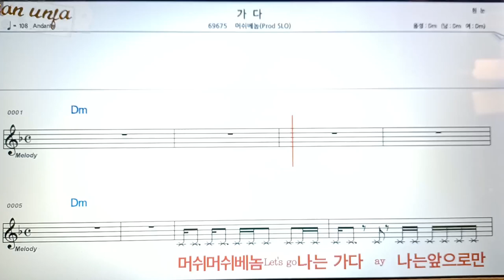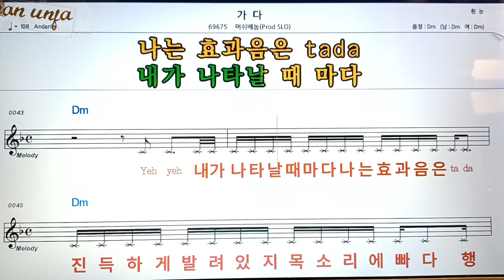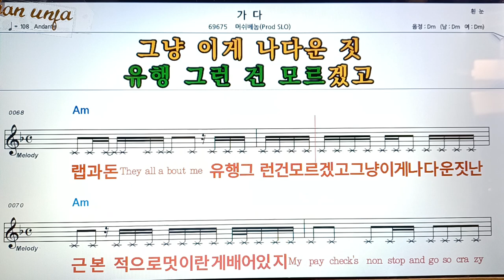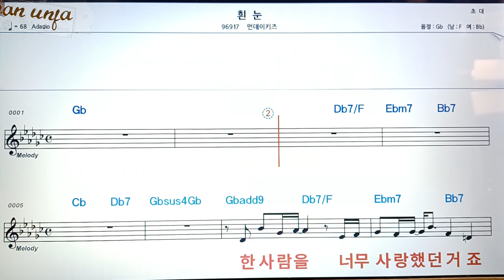가다/머쉬베놉👍악보, 코드,가사,Karaoke*가라오케 반주